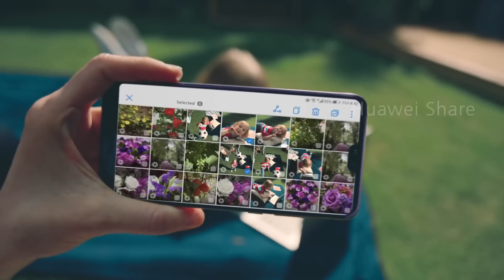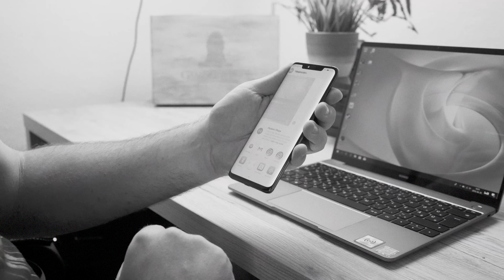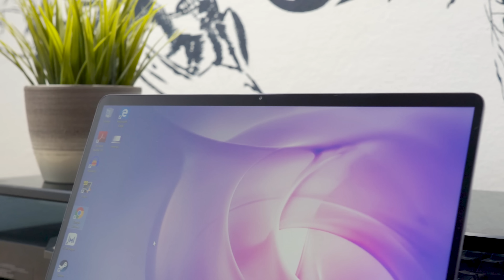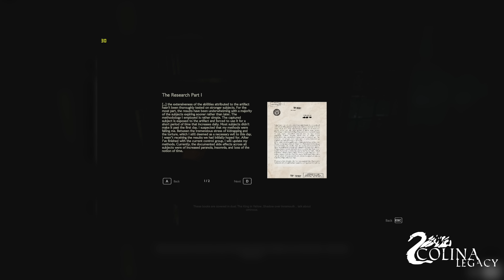Mikor a kevesebb SOKKAL több - Matebook 13 💻